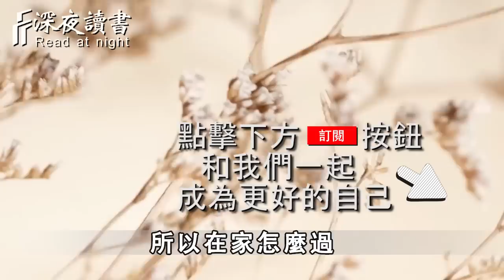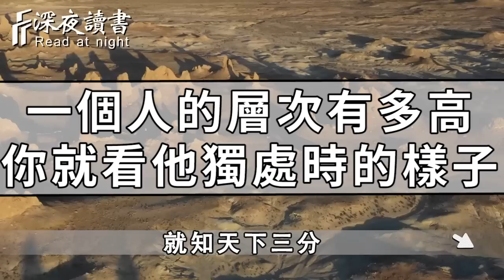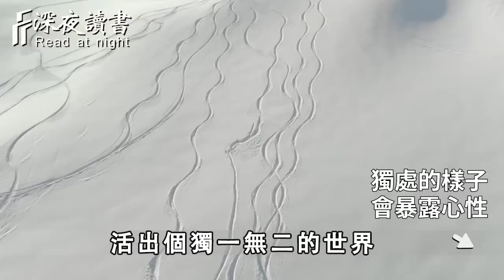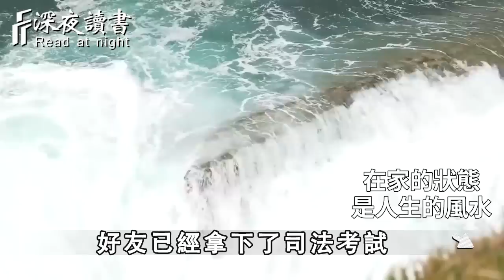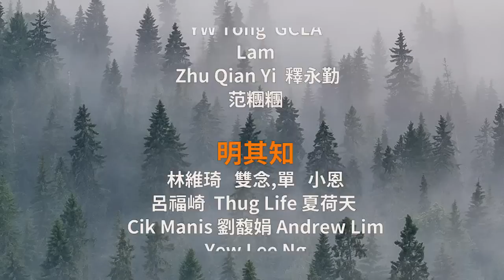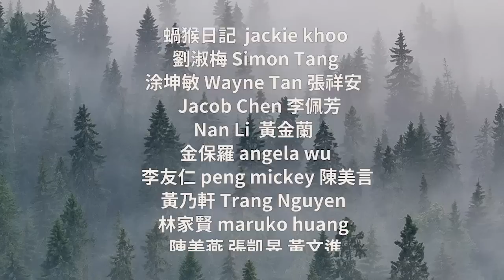人，要麼孤獨，要麼庸俗！想知道一個人的層次有多高，你就看他獨處時的樣子【深夜讀書】